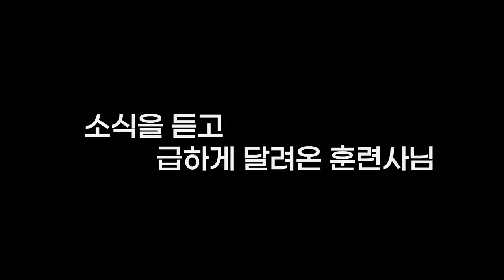유기견과 헤어지게 되었습니다